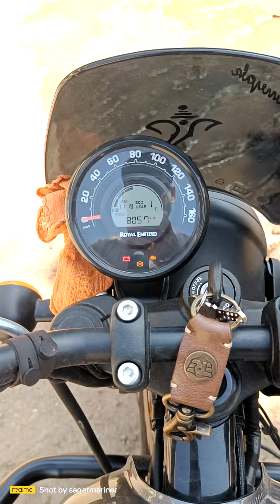hunter 350 speedometer details hunter 350